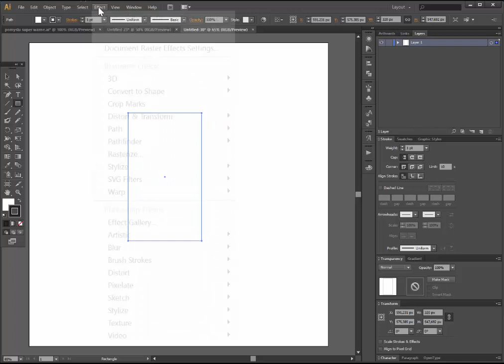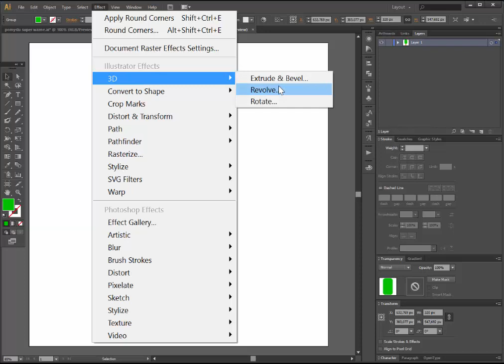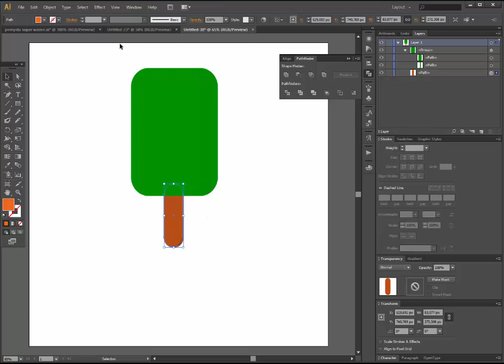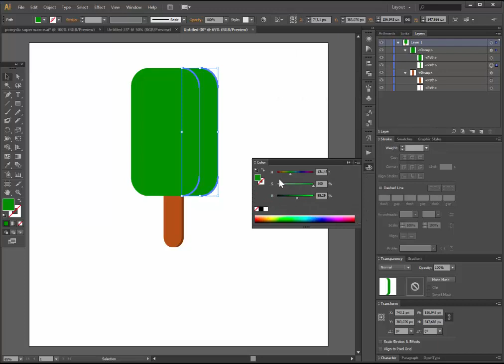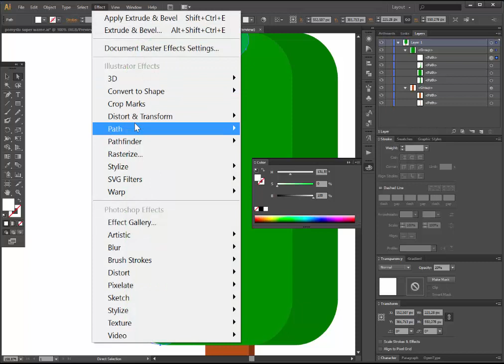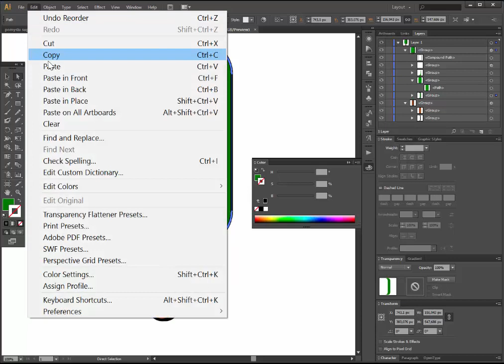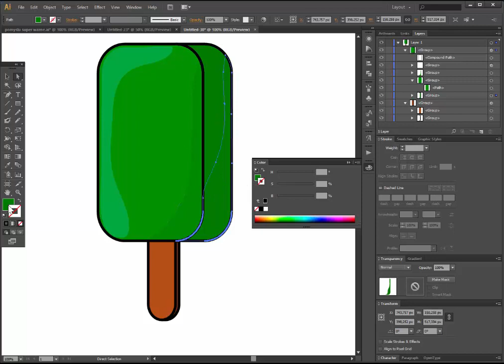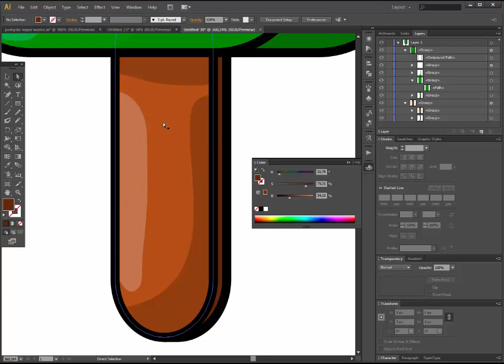🍦🍦🍦Ice cream on stick - Adobe Illustrator cs6 tutorial. How to draw simple Ice lolly or popsicle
Ice cream on stick - Adobe Illustrator cs6 tutorial. How to draw simple Ice lolly or popsicle using 3d tool.